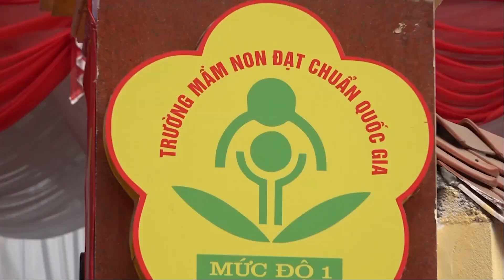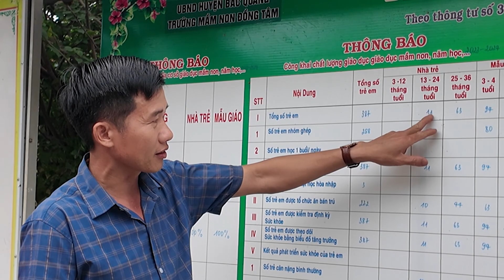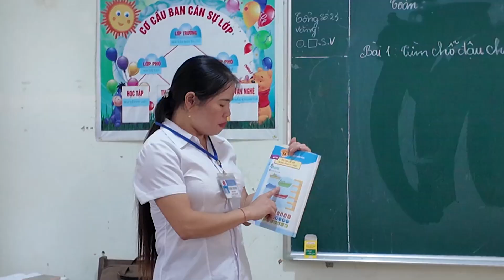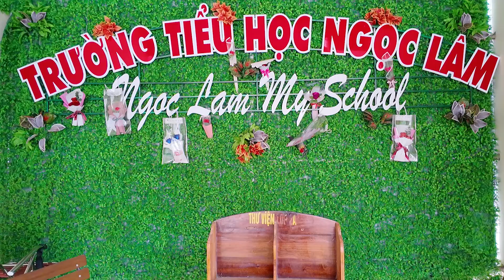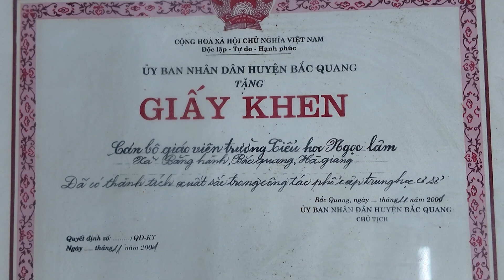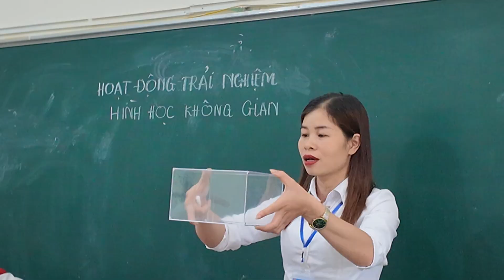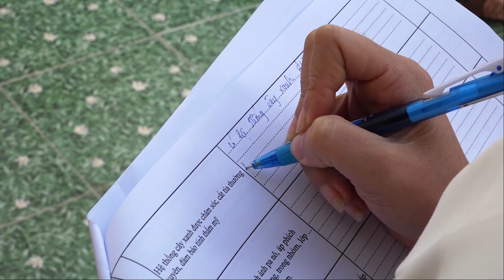Chí Cường VTV | Bắc Quang xây dựng trường chuẩn Quốc gia